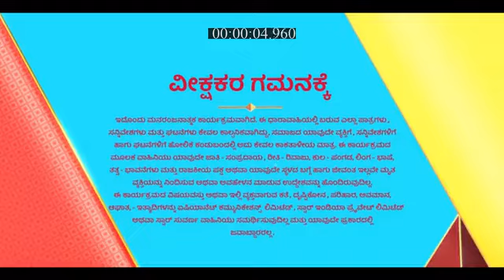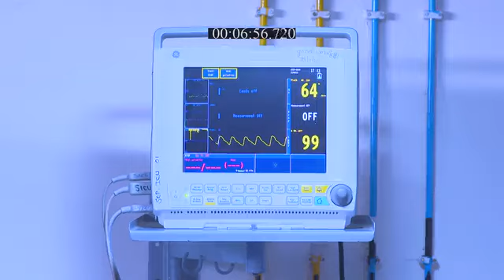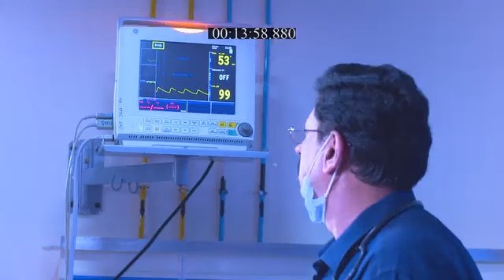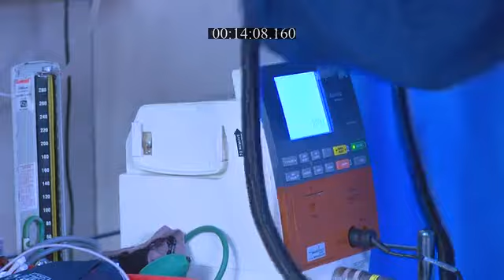Rukku_S1_E81_EPISODE_Reference_only.mp4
anti-piracy upload Rukku_S1_E81_EPISODE_Reference_only.mp4